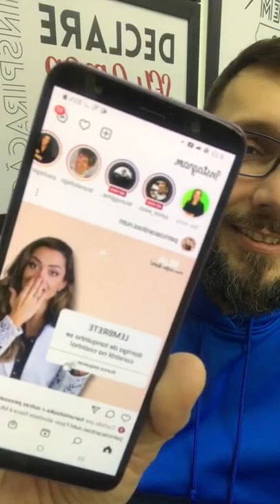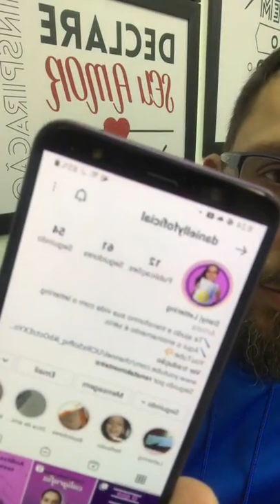Um montão de ideias para você vender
Sei que você vai assistir, vai anotar, vai se motivar e não vai fazer!!!
Me ajuda a estar errado, coloca nos comentários abaixo
E assim eu vou te ajudar neste processo.
Lembra de se inscrever no destrave sua mensagem 2.0 e monetize seu conhecimento através da sua mensagem… o